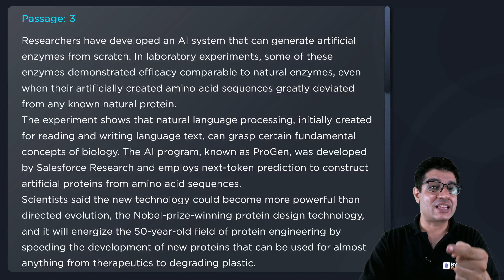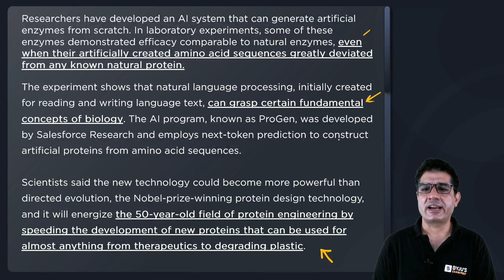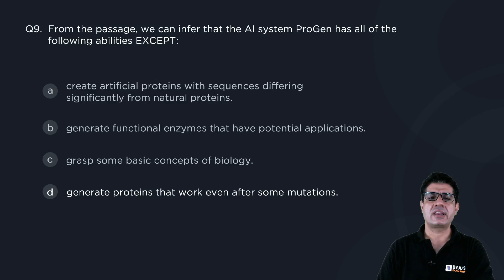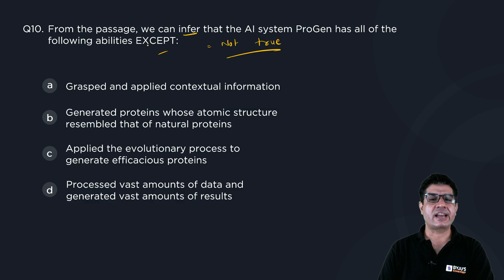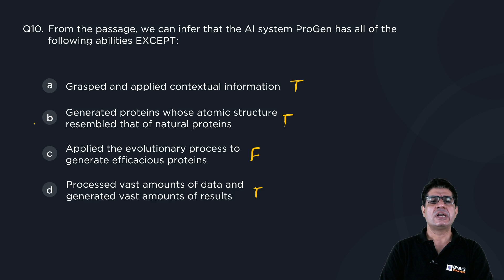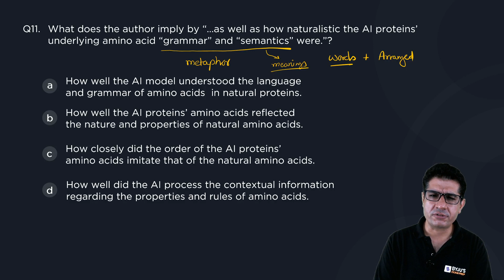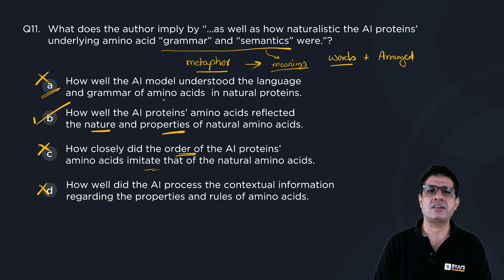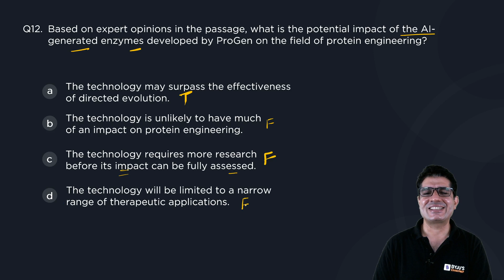Mock 7 Passage 3